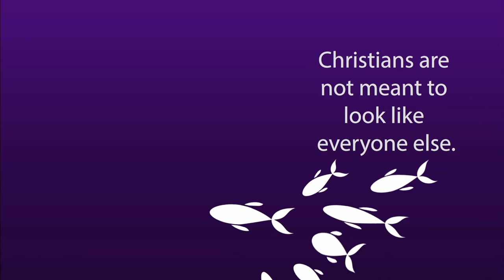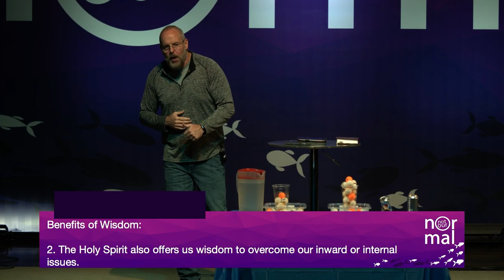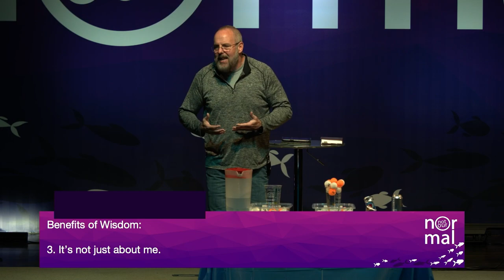Not Our Normal: Wisdom of the Holy Spirit